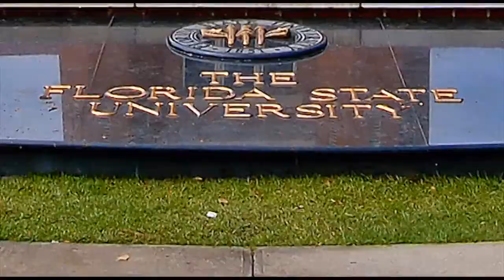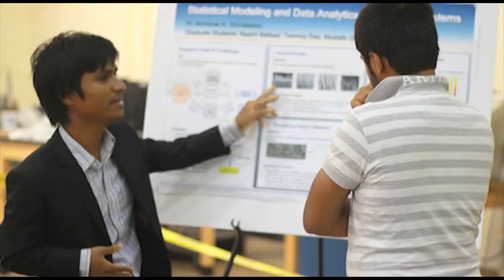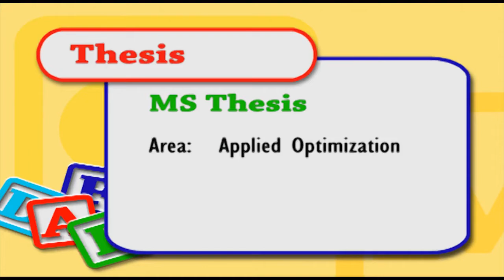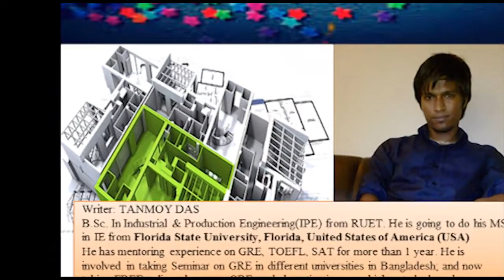Introducing Tanmoy Das (Academic): Digital Portfolio/Online Resume/ Personal Commercial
An online resume of Tanmoy Das.
This video was prepared in July 2015